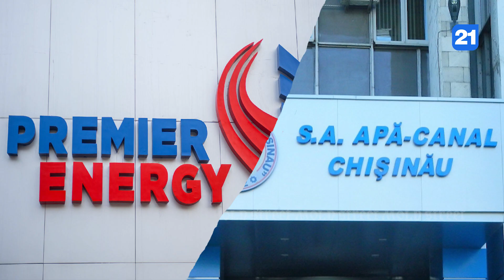NEWS DIGEST 07.02.2023